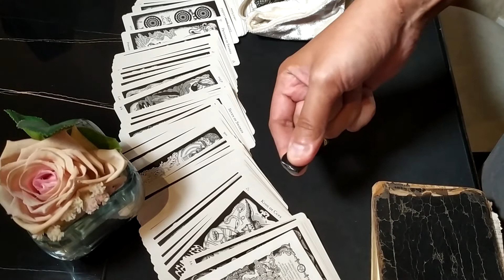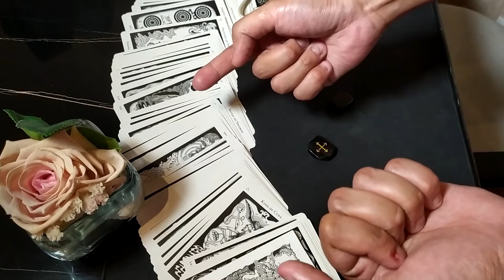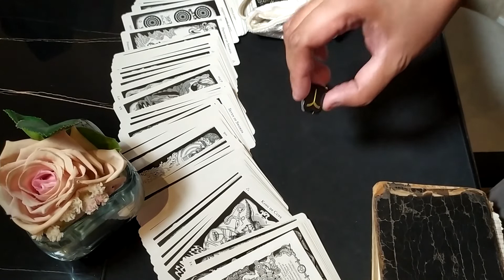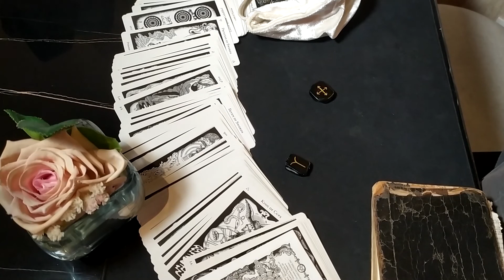Ramalan Cinta Taurus 30 Agustus – 5 September 2020: Pertimbangkan Keluarga Besarnya.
Bagaimana gambaran cinta mingguan untuk masing – masing zodiak? Baik yang single maupun yang berpasangan? Silahkan tonton video ini.